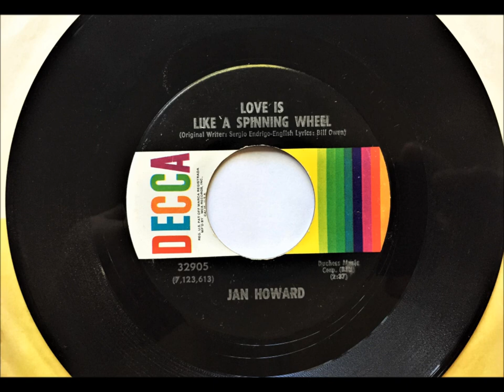Love Is Like A Spinning Wheel , Jan Howard , 1971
Written by Sergio Endrigo and Bill Owen. Released November 1971 from the album "Love Is Like A Spinning Wheel". It reached #36 U.S.  #4 Canada.